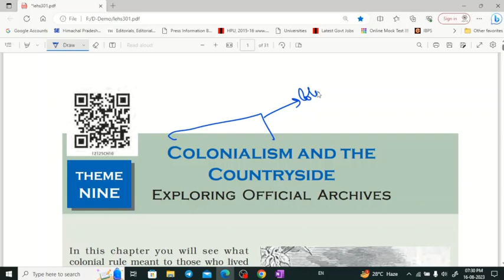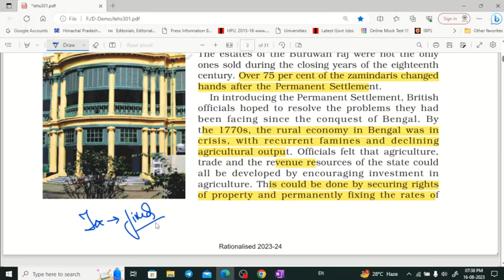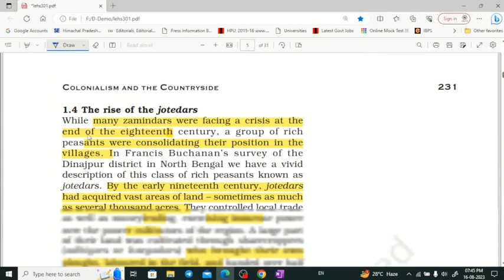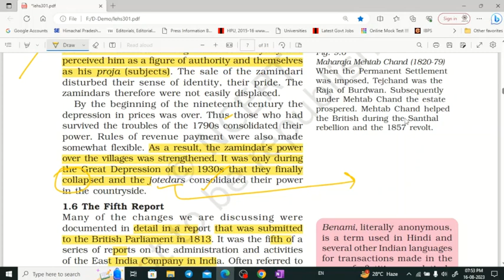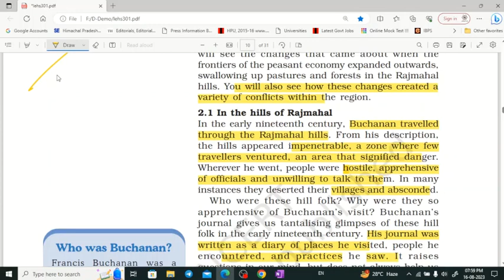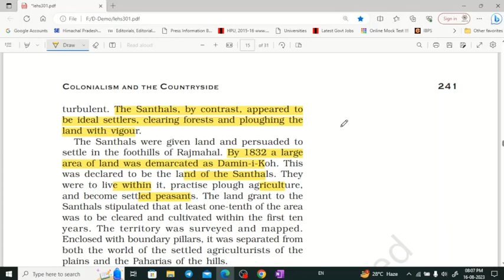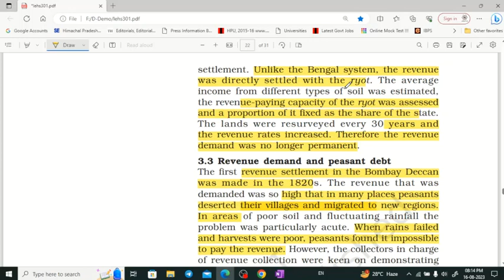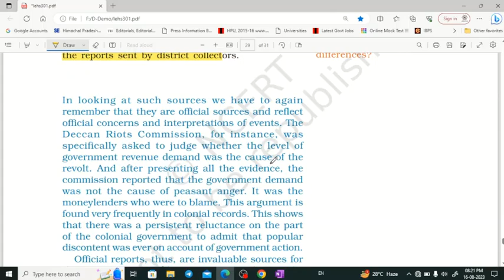NCERT class 12 History part 9 for UPSC, CSE, UKPSC, HPAS by Shom's IAS